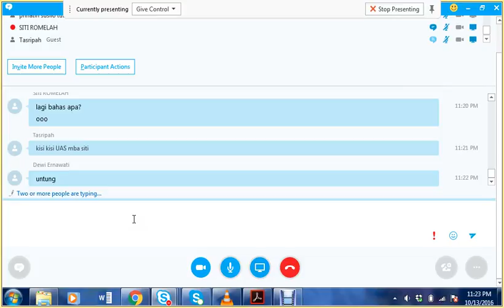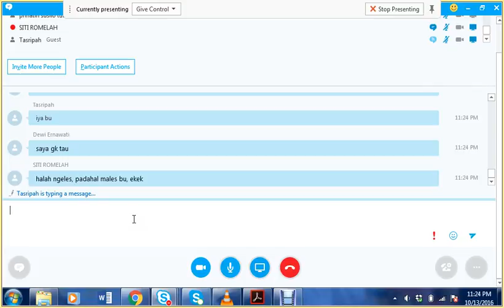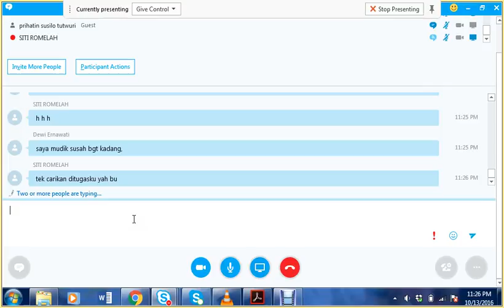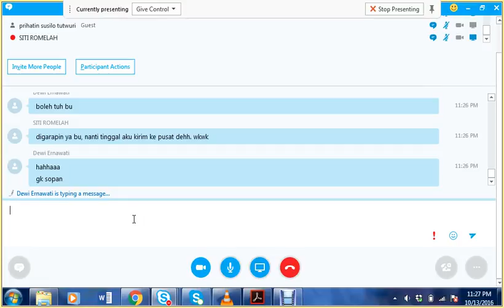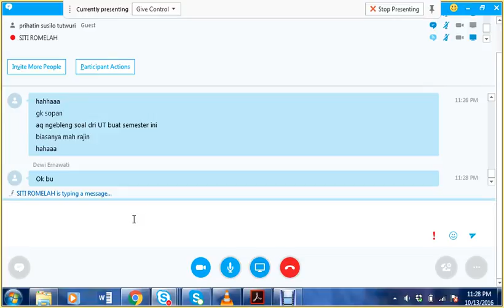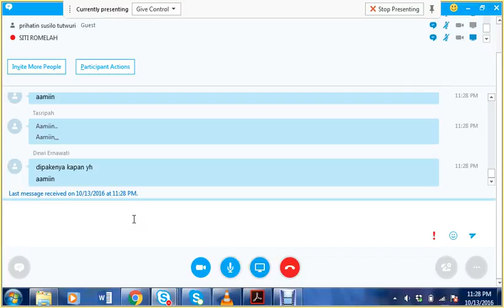2016 2 Akuntansi Manajemen UTT O7 131016 8